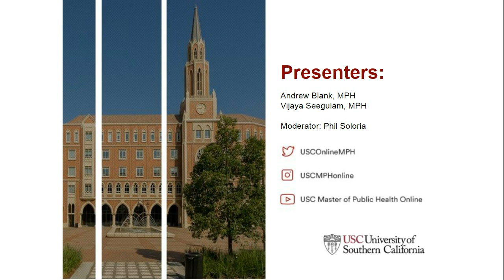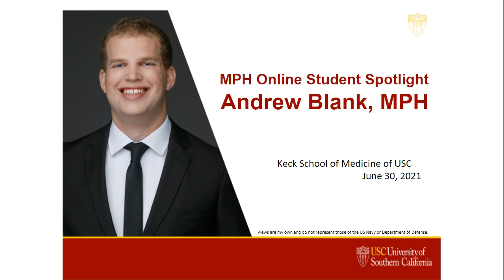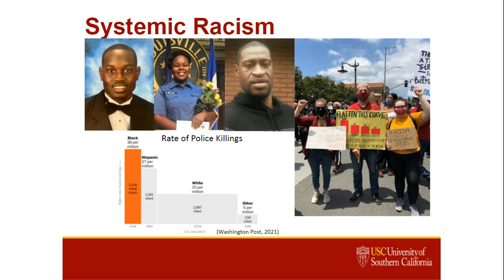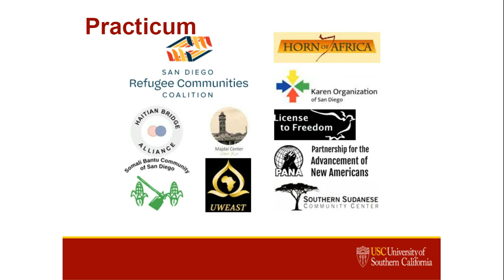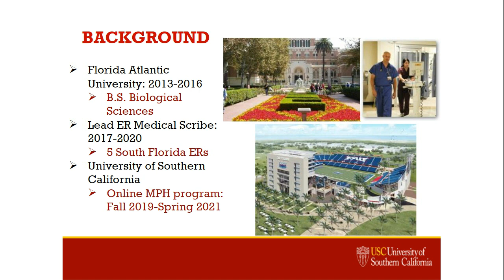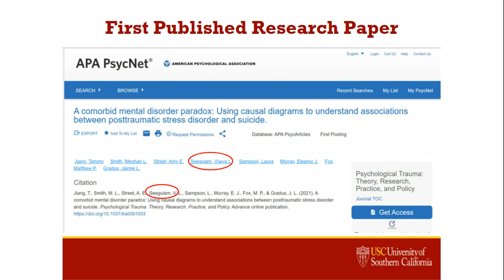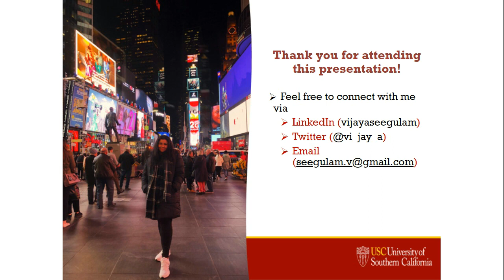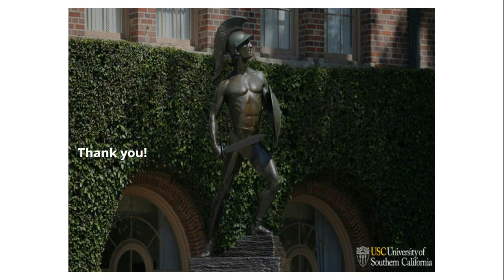USC MPH Online Student Spotlight - Andrew Blank & Vijaya Seegulam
Join us for a Student Spotlight Panel with MPH Online Spring 2021 graduates. Hear from two recent graduates as they share about their program experience, career paths, and next steps.

By attending you will:
-Hear about why students chose to pursue their MPH degree online
-Learn about career paths and practicum experiences in public health
-Understand how students implemented learning
-Hear advice and tips for success from alumni
-Chat with Program Director Dr. Shubha Kumar